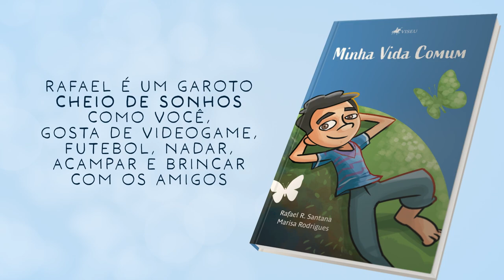Book trailer de Minha vida comum, Rafael R. Santana e Marisa Rodrigues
Veja o trailer com a sinopse de "Minha vida comum", conheça a cosmovisão de Rafael R. Santana, por Marisa Rodrigues. ML3 mucolipidose3 doencasraras. Leia "Minha vida comum".